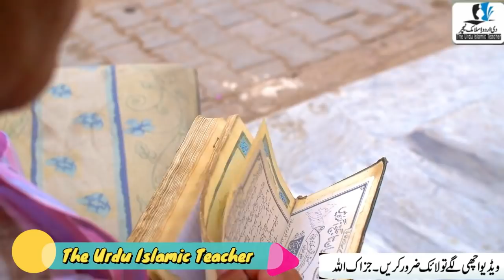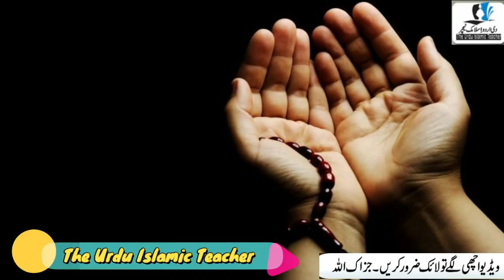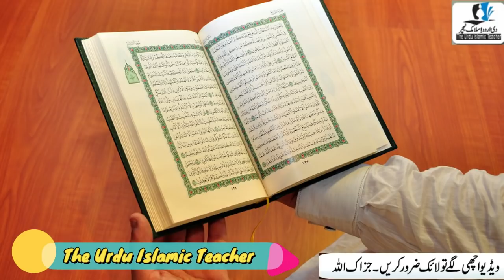Ramzan ul Mubarak 2022 Ka Chand Dakh Kar Surah Kausar Parhlo Allah Se Jo Manghoge Foran Mil Jaeiga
Asslamualikum !